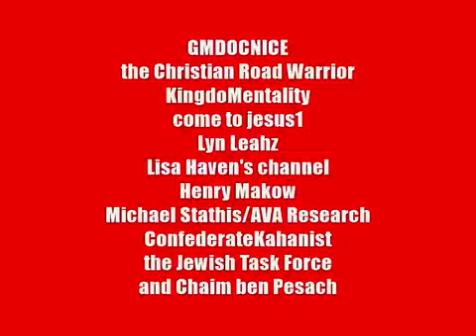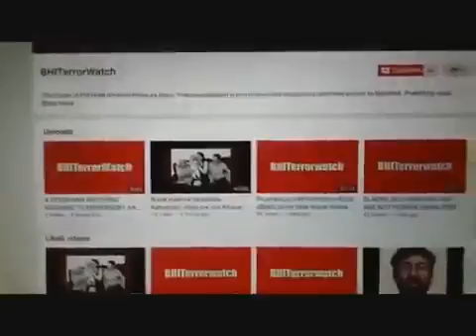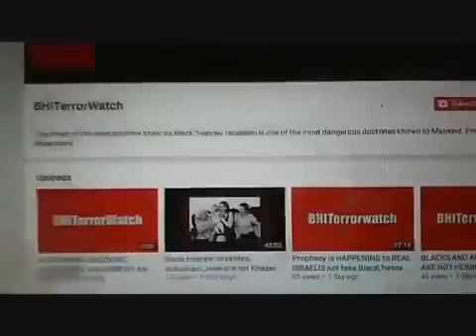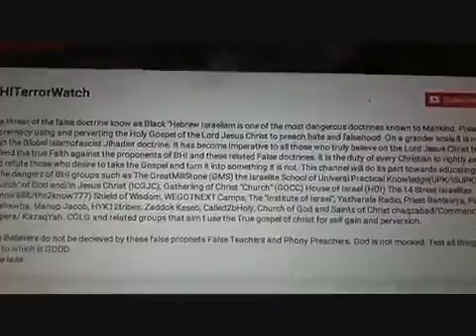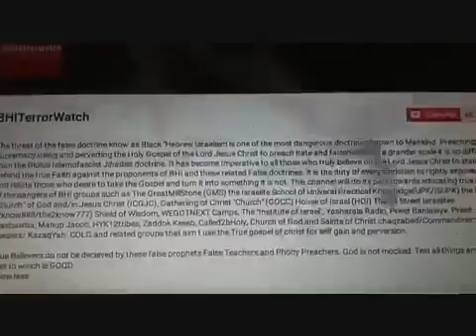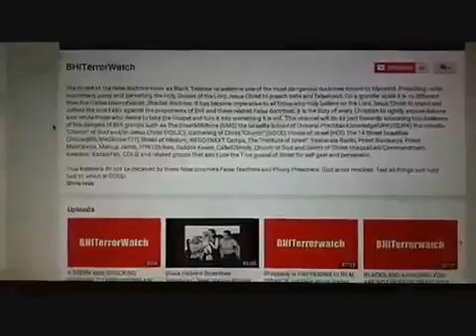THE BHITERRORWATCH 'THE LEGION OF DOOM' RESPONSE TO MENOFVALOR